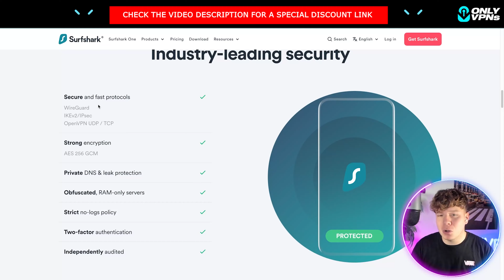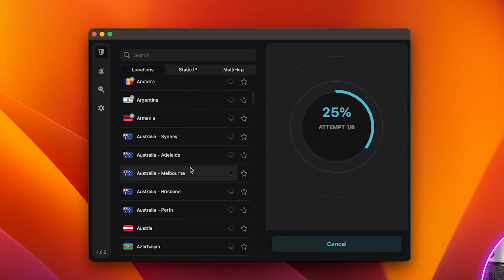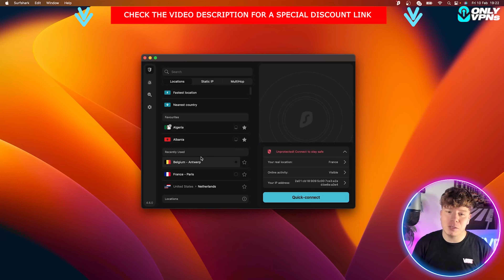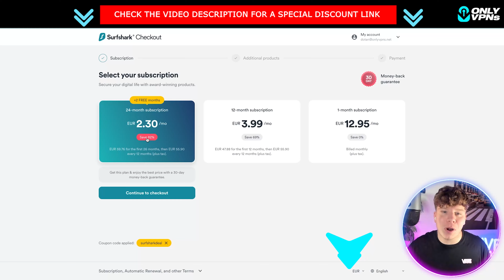SurfShark Review 🔥 What You Need to Know About Surfshark: A Comprehensive Review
SurfShark Review | Surfshark Review VPN | Reviews Of Surfshark VPN

🏆 Save 83% Now (+4 Months Free) with PIA VPN 🔥

⭐Welcome to our Surf Shark Review Video!

Surfshark is a Virtual Private Network (VPN) service provider that is based in the British Virgin Islands. It was founded in 2018 and has since gained popularity due to its affordable pricing, fast speeds, and robust security features. In this review, we will delve into the features, pros, and cons of Surfshark to help you decide if it is the right VPN for you.

Features:

Security: Surfshark uses military-grade encryption to protect your online activities from hackers, government surveillance, and other cyber threats. It also features a kill switch, which automatically disconnects your internet connection if the VPN connection is lost, to prevent your IP address from being exposed.
No-logs policy: Surfshark has a strict no-logs policy, which means it does not collect or store any data related to your online activities.
Fast speeds: Surfshark has a vast network of servers, which means you can access content from different regions with fast speeds.
Compatibility: Surfshark is compatible with major platforms such as Windows, macOS, iOS, Android, Linux, and routers.
Multi-hop feature: Surfshark's multi-hop feature allows you to connect to multiple servers in different countries simultaneously, which adds an extra layer of security to your online activities.
Whitelister: Surfshark's Whitelister feature allows you to choose specific apps and websites to bypass the VPN connection, which is handy if you need to access local services such as online banking while connected to the VPN.
CleanWeb: Surfshark's CleanWeb feature blocks ads, trackers, and malicious websites to enhance your online privacy and security.
Camouflage mode: Surfshark's Camouflage mode hides the fact that you are using a VPN, which helps to bypass VPN blocks in countries with strict internet censorship laws.
Pros:

Affordable pricing: Surfshark's pricing is relatively affordable compared to other VPN providers in the market.
Robust security features: Surfshark offers military-grade encryption, a kill switch, and a no-logs policy, which enhances your online security and privacy.
Multi-hop feature: Surfshark's multi-hop feature adds an extra layer of security to your online activities.
Compatibility: Surfshark is compatible with a wide range of platforms, including routers.
Cons:

Limited server locations: Surfshark has a relatively small network of servers compared to other VPN providers in the market.
In conclusion, Surfshark is an affordable VPN provider that offers robust security features, fast speeds, and a vast range of compatibility with different platforms. It is an excellent option if you are looking for a VPN to enhance your online privacy and security.

Hope you enjoyed our Surf Shark Review Video!

This means I might make money when you purchase paid services through the links provided and I might be able to offer discounts when available. Not being sponsored allows me to keep my own opinions and provide reviews and tutorials without bias. All of my opinions on this channel are always my own!

⏰ TimeStamps ⏰

0:00 SurfShark Review intro
0:14 SurfShark Review Summary
3:07 SurfShark Review outro